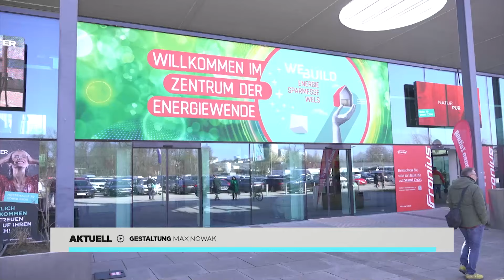Energiesparmesse: „Grüne“ Neuheiten in Wels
Vor 10 Jahren waren LEDs der Renner auf der Energiesparmesse. Mittlerweile geht’s um Photovoltaik-Anlagen, Wärmepumpen und die Energiewende in den eigenen 4 Wänden. Ein Lokalaugenschein von der Messer Wels.